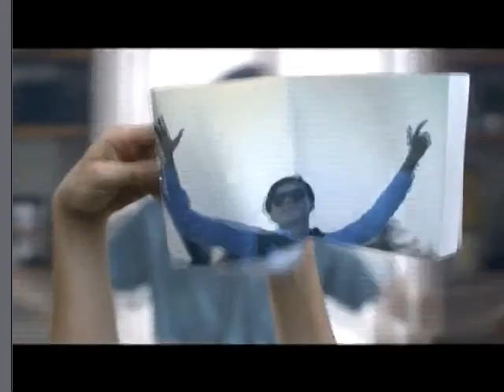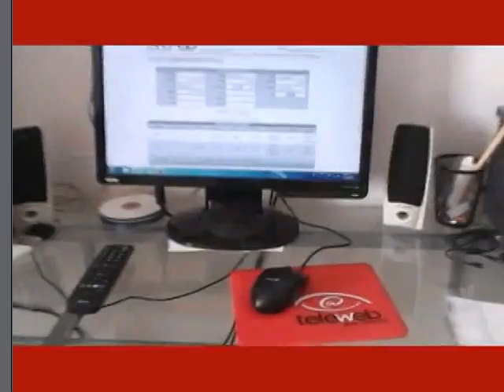El Sabor de tu Recuerdo con El Salvaje Rafa Rossano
Martes 6:00pm
“El Sabor de tu Recuerdo”
Canal 9 Atlixco TV
Con: “El Salvaje” Rafa Rossano
Repetición: Miércoles 11:00am

“El Salvaje” Rafa Rossano conduce “El Sabor de tu Recuerdo” que entretiene y da a conocer todo lo que acontece alrededor de la vida de los artistas, su música, logros y datos curiosos, donde la participación de los televidentes es fundamental para la realización de esta emisión televisiva, mediante las redes sociales y medios de comunicación disponibles.
Dar la oportunidad al público de elegir su video musical favorito.
Compartir recuerdos y momentos inolvidables con los éxitos que hicieron historia.